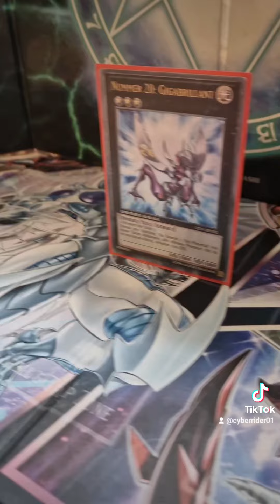Nummer 20 Gigabrilliant